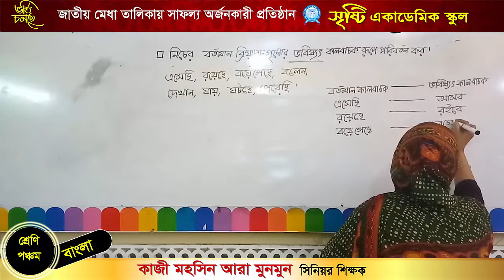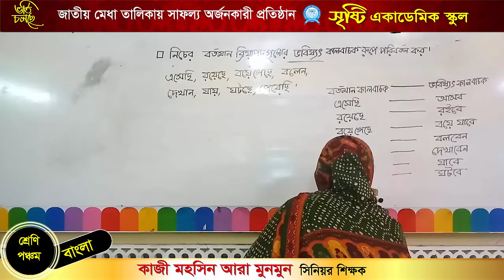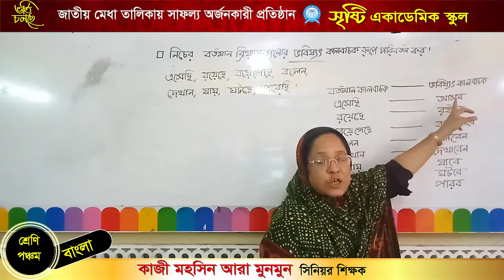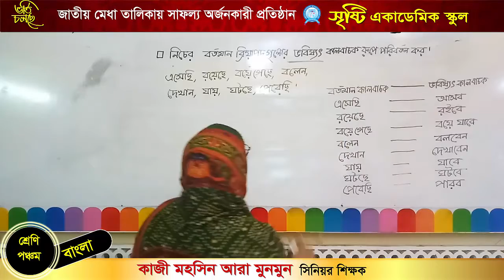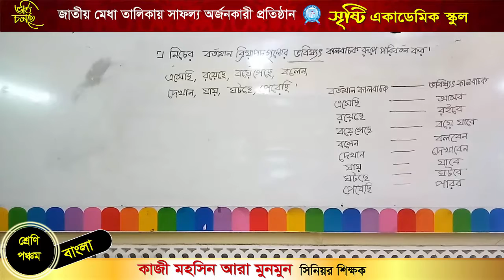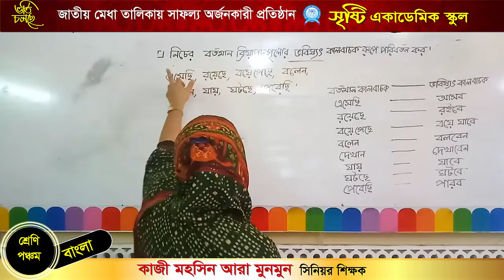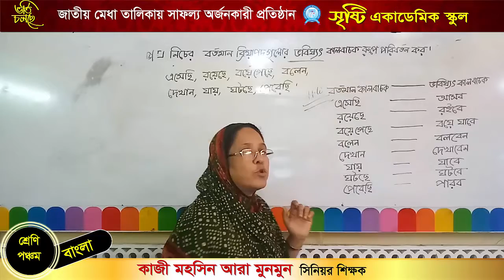কাজী মহসিন আরা মুনমুন,পঞ্চম শ্রেণি, বাংলা ব্যকরণ, ক্রিয়া পদ পরিবর্তন